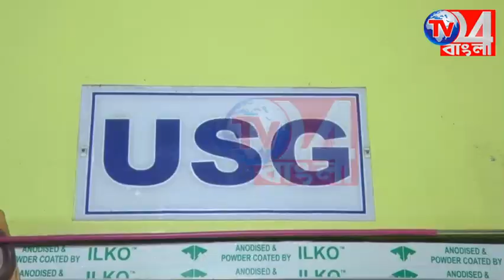নিয়ন্ত্রণ হারিয়ে বালি বোঝায় ডাম্পার উল্টে গেল নয়ানজুলিতে, চাঞ্চল্য এলাকায়